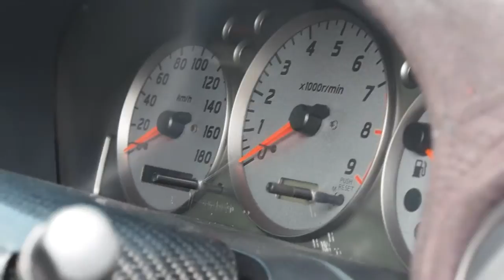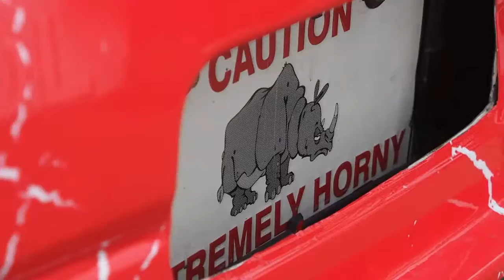Speedy School of Drift 2013 HD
A drifting event presented by Speedy for the rookies to practice their drifts, and releasing their new drift team, The Red-White Dash.

Featuring Rifat Sungkar the Red Dash using the Nissan 240SX RPS13 with General Motors' LS7 Engine.
And Emmanuelle Adwitya Amandio the White Dash using the Nissan Silvia S15 with SR20DET Engine.

Made by Raira Bhaskara using Olympus OMD (E-M5)